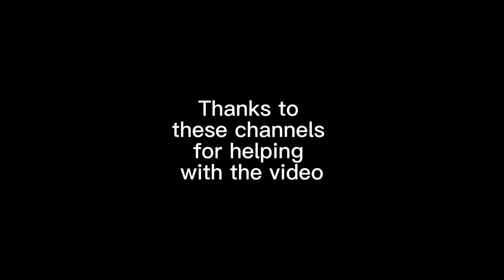Among us in Minecraft